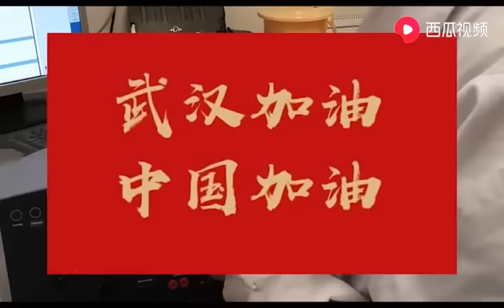(review) cholesteatoma of upper tympanum, 13 minutes